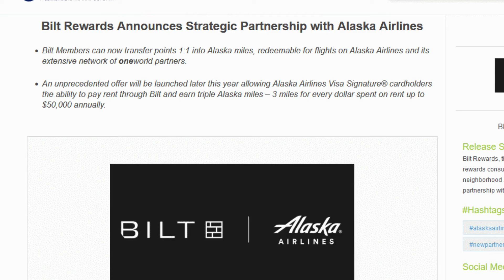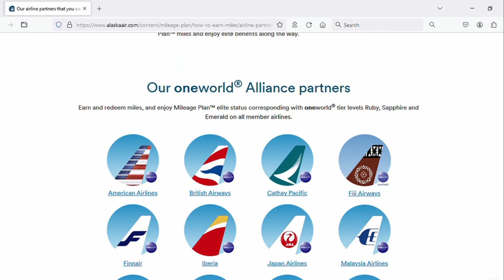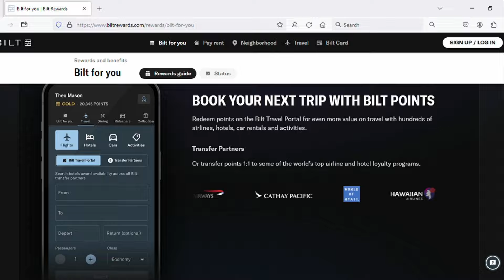NEWS: Bilt ADDS Alaska Airlines as Transfer Partner with Bilt Rewards/Bilt Mastercard Credit Card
- Get a $25 - $250 bonus when you open a SoFi Checking/Savings Account